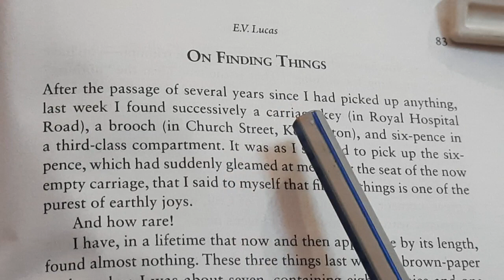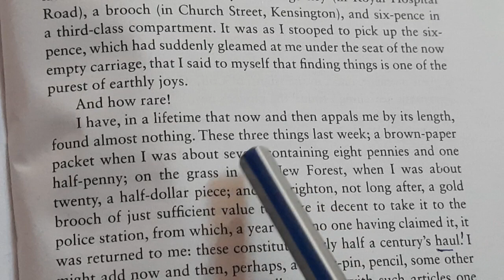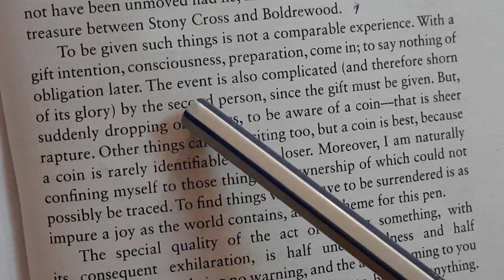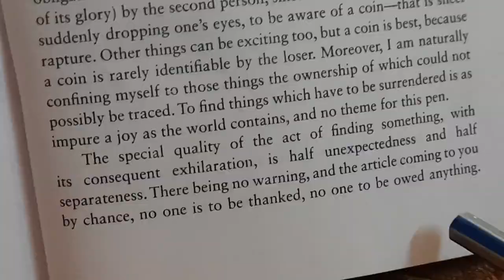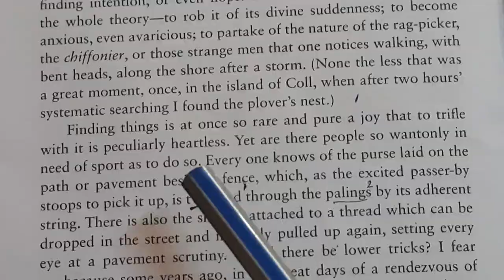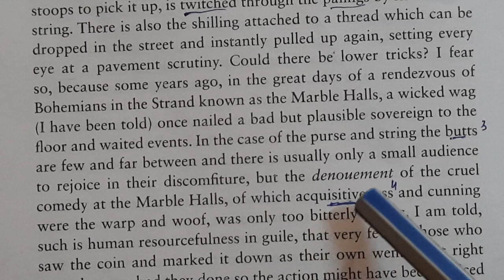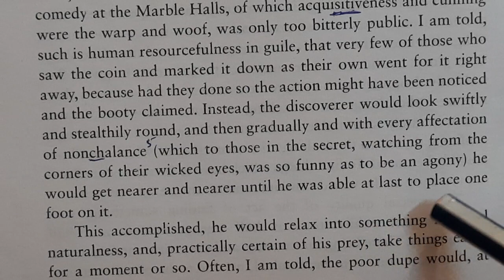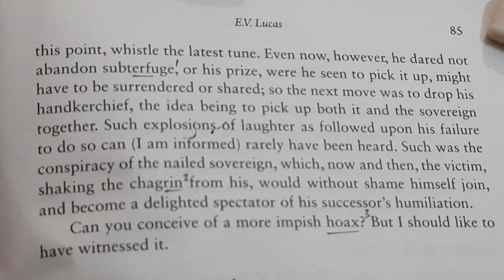'On Finding Things' by E. V. Lucas fully explained line by line in Hindi by Sulekha Jadaun